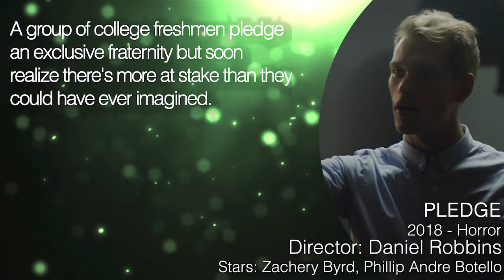PLEDGE Trailer (2018) College Horror Movie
Pledge Trailer - 2018 Horror Movie starring  Zachery Byrd, Phillip Andre Botello, and Aaron Dalla Villa

A group of college freshmen pledge an exclusive fraternity but soon realize there's more at stake than they could have ever imagined.